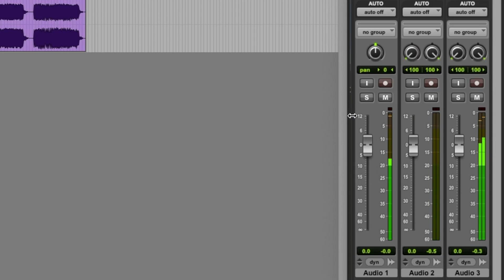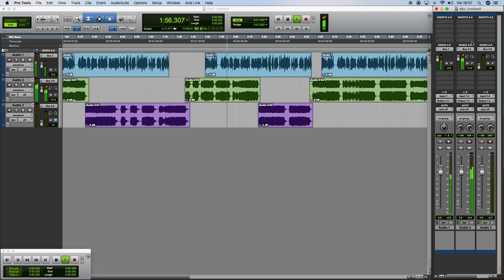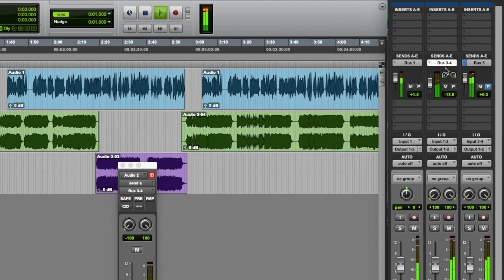Pro Tools: Cómo ver los envíos auxiliares para auriculares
En Pro Tools puedes ver los envíos auxiliares para auriculares con un atajo de teclado. Te ofrecerá el acceso a todos los controles para ese envío en todos los canales y pistas.

EQUIPO QUE UTILIZO PARA GRABAR:
📱 iPhone XR

redaccion [arroba] territorimac [punto] com

SOBRE TERRITORIMAC:
Te ofrecemos reportajes exclusivos, entrevistas de opinión, reseñas, tutoriales y consejos relacionados con el entorno de Apple. Además de contenido original donde descubrirás las últimas novedades en tecnología, ocio y tendencias.